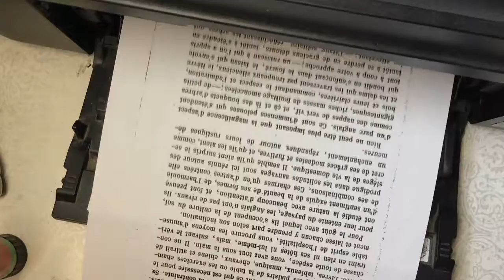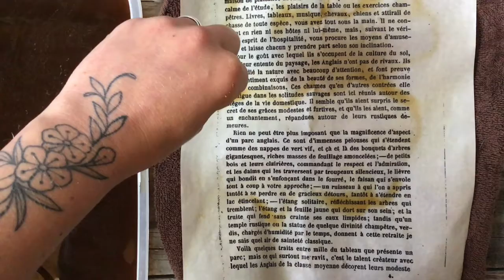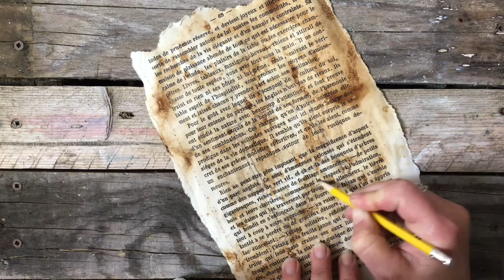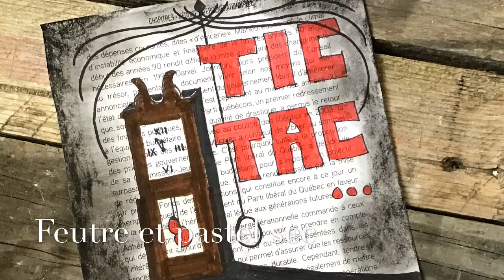Ma vieille horloge - Technique de vieillissement d’une page de livre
La capsule artistique du jour est inspirée d’une horloge Grand-Père présentée dans notre exposition Du grenier au salon. 🎥 🕰📜
Cette superbe horloge a été réalisée vers 1830 par les frères Joseph et Russel Twiss. Issus de l’industrie horlogère de la Nouvelle-Angleterre, ils amenèrent en sol québécois la tradition portée par leur père. Le boîtier en pin de ces horloges est orné d’un faux-fini en trompe-l’œil donnant l’illusion d’un bois de plus grande qualité, permettant ainsi une production à prix populaire.
🎵Mystery Train, Elvis Presley-Chet Atkins - Arrangement de Michel Morissette – Guitariste